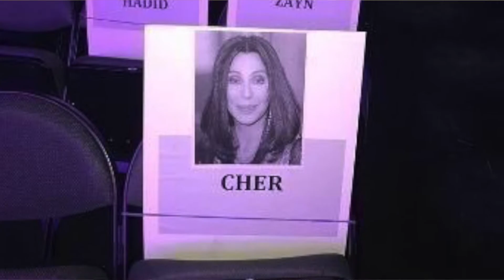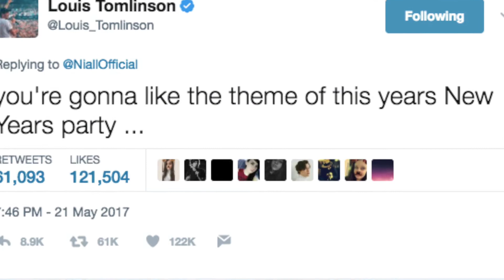1D Newscast #7 | 29th May 2017 | One Direction News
Liam is on TV! Liam threatens to get naked! Zayn stays at home! Harry goes to Mexico! Niall phones Louis! Louis is enigmatic! Niall poses for photos! Connor has feelings!

All of this week's One Direction news. A weekly newscast of all of my favourite One Direction news from the last week.

I've loved One Direction a bit too much for the last seven years. I just want to chat to someone about my feelings, so I decided to make a news programme about them.